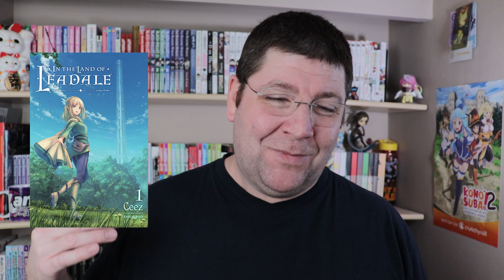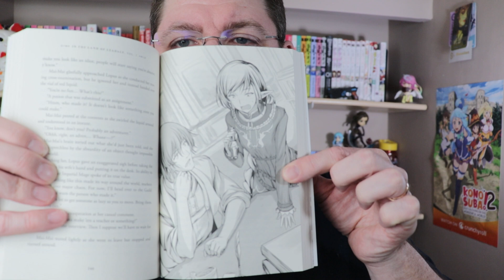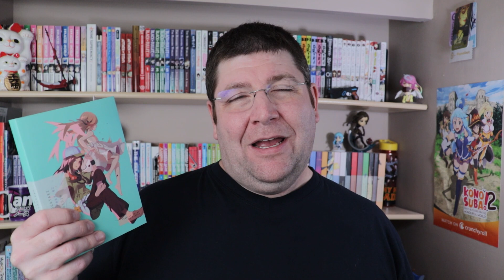In the Land of Leadale Volume 1 Light Novel Review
Review of the light novel In the Land of Leadale Volume 1 by Ceez.
Review is of the official English release from Yen On (Yen Press).
Check it out on Amazon

Japanese Title: リアデイルの大地にて -- "Leadale no Daichi nite"
Author: Ceez
Illustrator: Tenmaso - てんまそ
Publisher (English): Yen On (Yen Press)
Translator: Jessica Lange
Release Date (English): October 20, 2020
Publisher (Japan): Enterbrain
Release Date (Japan): January 2019
Volumes Released (Japan to Date): 5
Anime Series: None
Manga: Yes. Began publication in Japan March 2020. Not yet licensed for English release.

Synopsis: The last thing she can remember is her life support beginning to fail. Her body had suffered terribly after a fateful accident and the only freedom left in her life came from the VR world of Leadale. How did she end up in a place that looks exactly like her game except that 200 years have apparently gone by?

📬SEND PHYSICAL MAIL TO:
L4N 5Z2

The light novel featured in this review is the official English release and was provided by the publisher. All opinions are my own and not paid for.